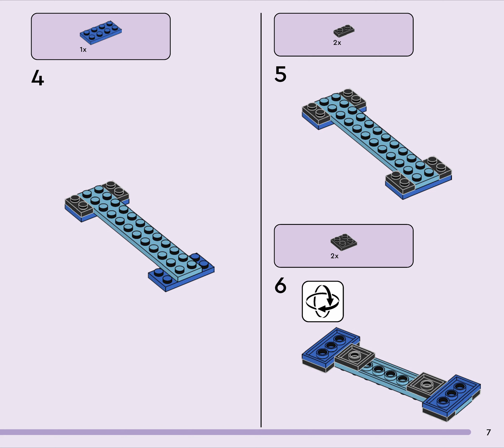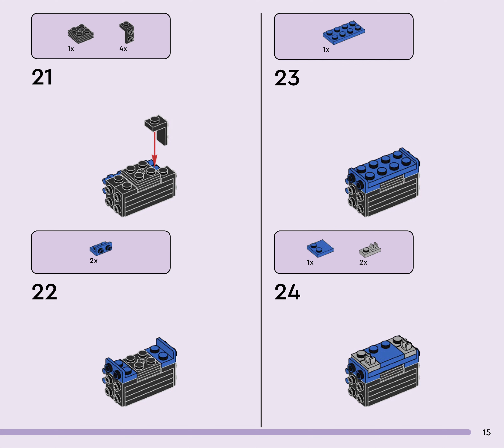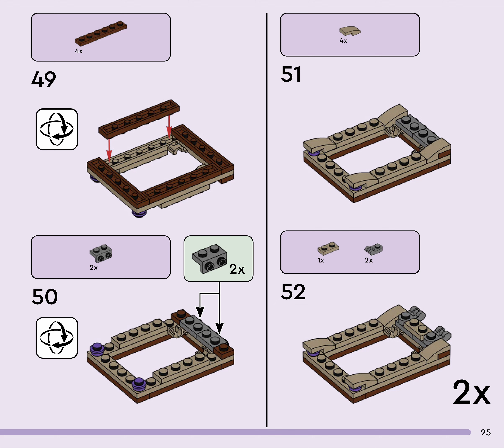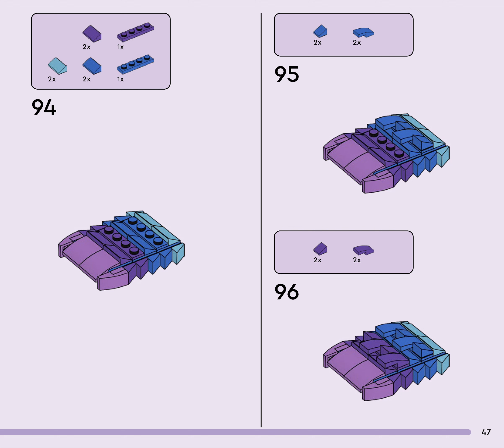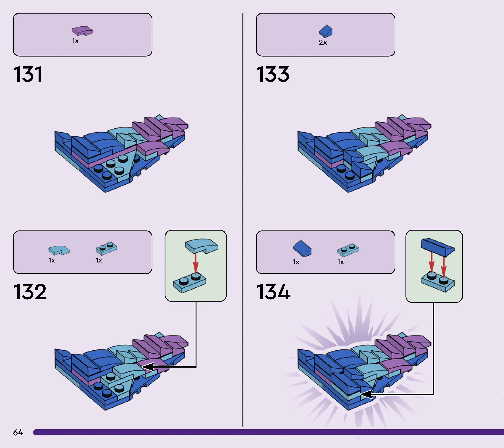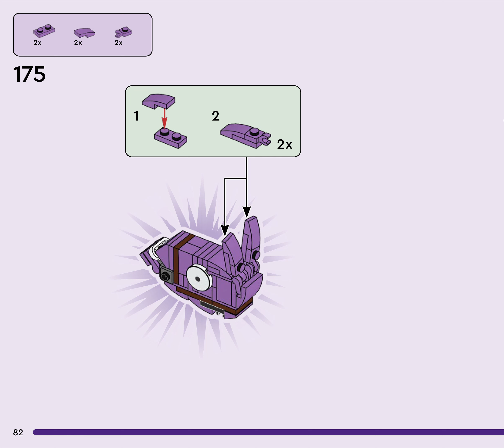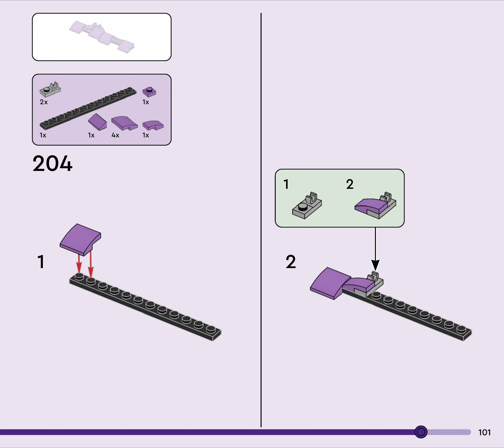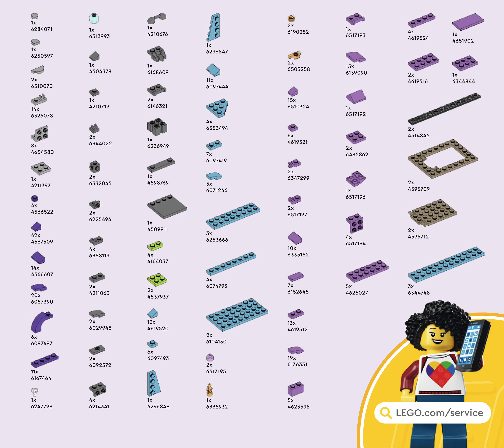LEGO Instruction - Fortnite 77071 - Supply Llama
Enjoy building the beautiful LEGO Fortnite 77071 - Supply Llama.

Pieces: 691

00:15 Bag 1
00:55 Bag 2
02:25 Bag 3
03:05 Bag 4
04:05 Bag 5
06:00 Bag 6